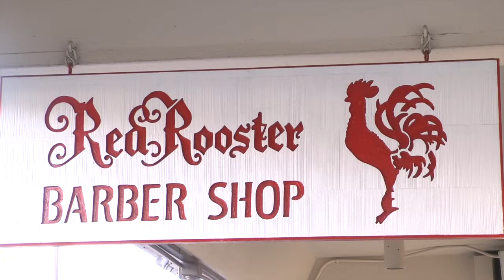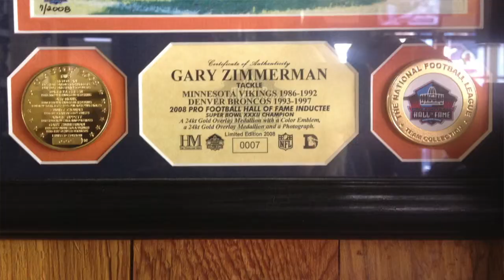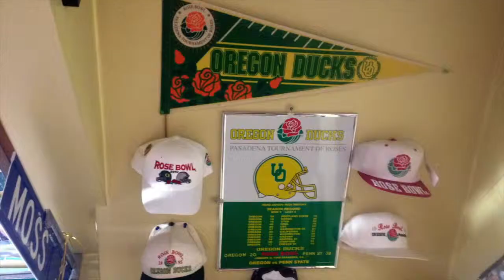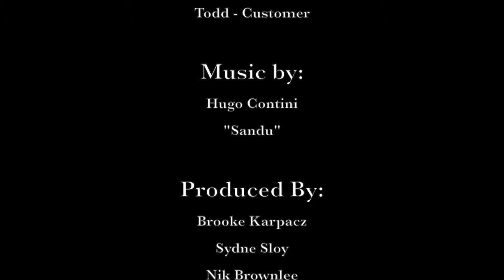A Short Documentary about Pete Peterson, Eugene's most beloved barber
This video was shot, edited, and produced by: Sydne Sloy, Brooke Karpacz, Meredith Ratto, and Nik Brownlee